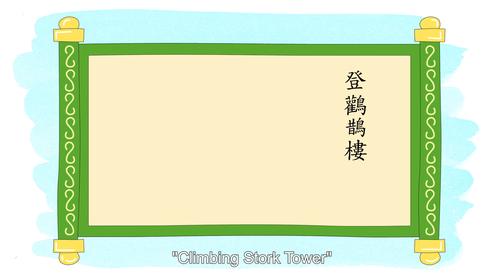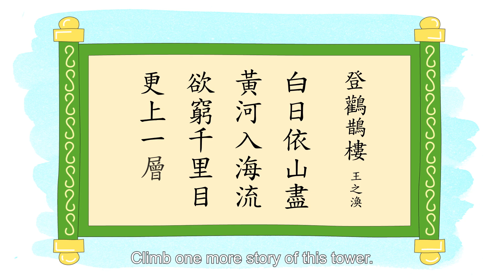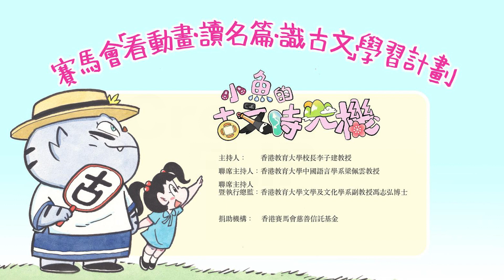[Tiddler's time machine of classical Chinese] EP 13: Climbing Stork Tower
In line with the Education Bureau's learning programme of Key Stage 1 (P1-3) and Key Stage 2 (P4-6) in the provision of 40 recommended Classical Chinese masterpieces, the Jockey Club Animated Classical Chinese for Curious Minds Project, coordinated by the Education University of Hong Kong has provided multimedia learning content for Primary 1 to Primary 6 students. For P1 to P3 students, the content is designed to expose students to Chinese culture at an early age and plant the seeds of interest so as to achieve the "ladder progressive learning" effect on language and cultural knowledge. For P3 to P6 students, the animations present the characteristics of relevant dynasties, geography, rituals, clothing, and food through cultural artifacts and maps, allowing students to learn in a vivid, multi-sensory, and interactive way, as well as promoting the synergy of learning "Chinese Language - Chinese history, culture, and geography."